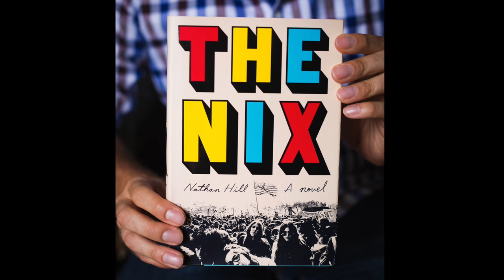Nathan Hill discusses his debut novel "The Nix"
Nathan Hill's debut novel "The Nix" has already received much acclaim despite having just published Tuesday. The North Naples resident refers to the book as literary fiction and a family mystery.